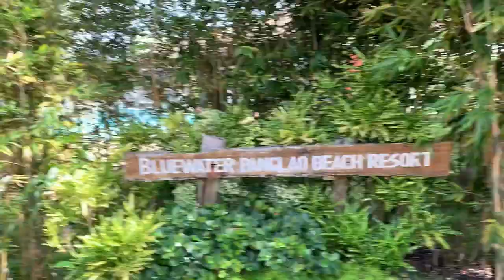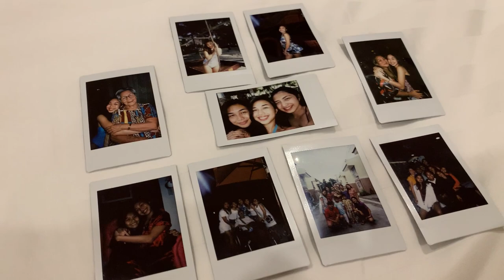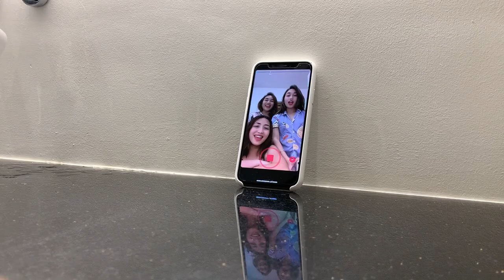cayle's birthday part 2 | bluewater resort panglao | KCKP TENTATIVA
hi guys! it's KCKP.
this is part 2 of Cayle's birthday celebration and we thought it would be more fun to bring you along in our staycation!!

I Got A Girl by Philip E Morris
You Know by Jeff Kaele
Dear Autumn by @iksonmusic